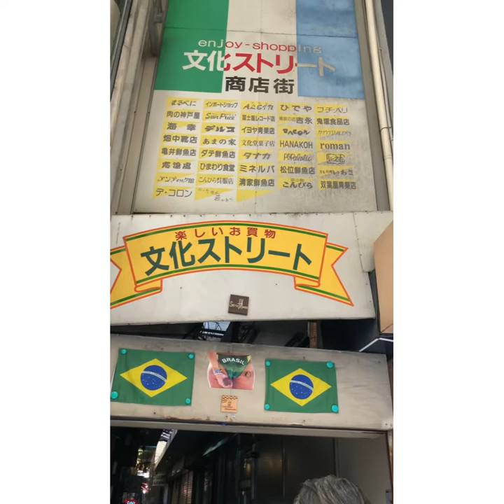宮崎市の若草通り、文化ストリートを撮影してみた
撮影日：2021.6.1

6月1日は「写真の日」なので
写真を撮りに出かけてきました。
そして翌日の6月2日は「路地の日」ということで、
宮崎市の路地を撮りました。

動画はiPhoneで撮影してます。
若草通り
文化ストリート

最後のほうの写真は
四季通りやハイカラ横丁などです。